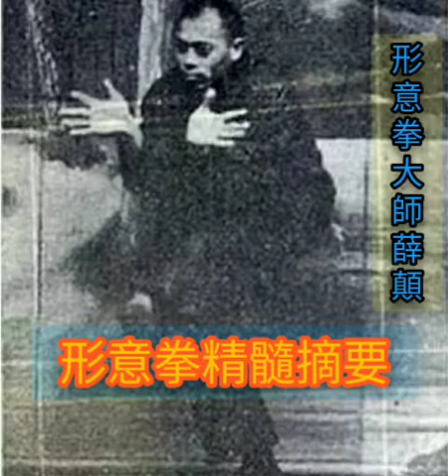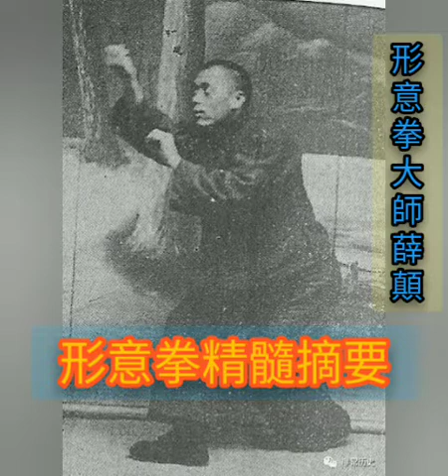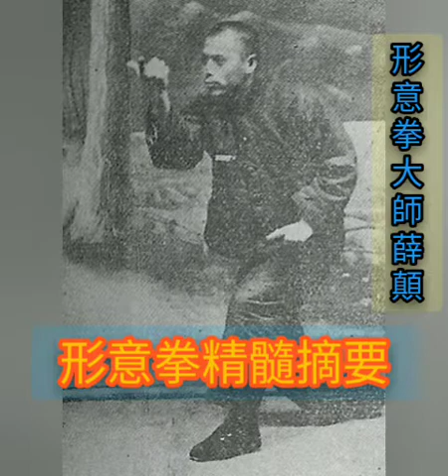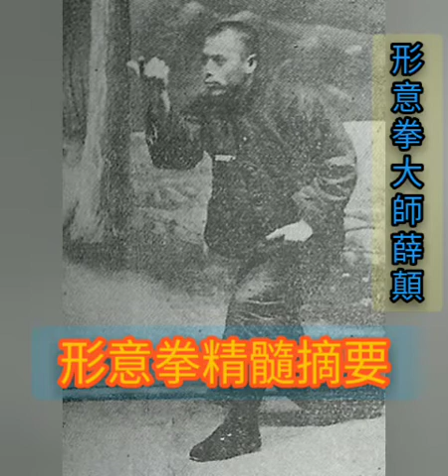薛顛一代武術奇才形意大師：形意拳精髓摘要